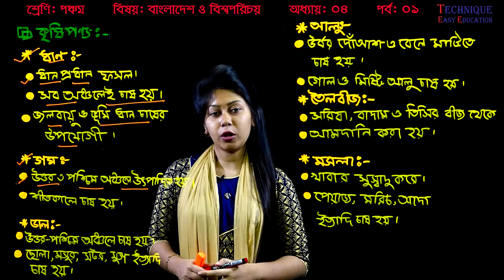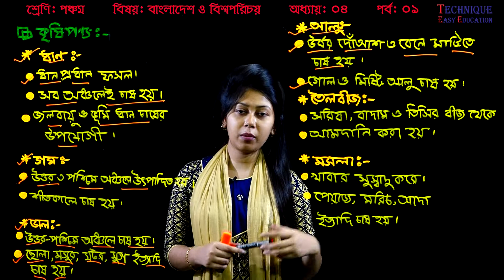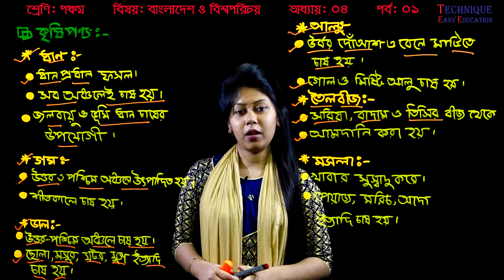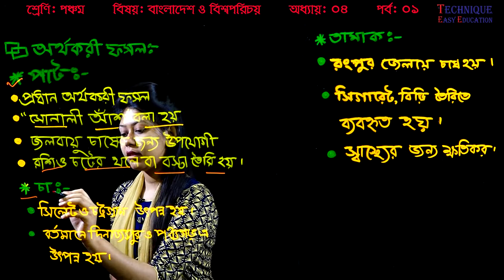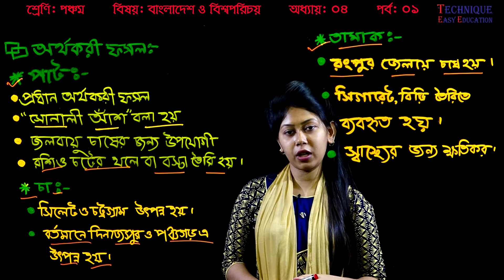4. Five Bangladesh And Global Studies Chapter 4 (Part-01) ll PEC BGS ll PEC BGS ll PEC BOV